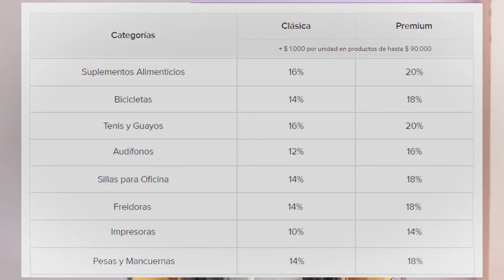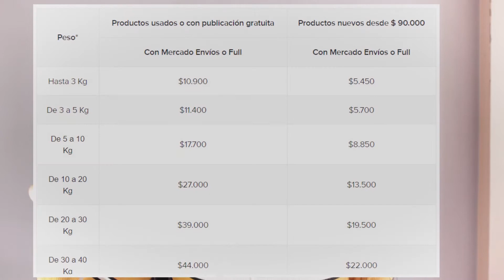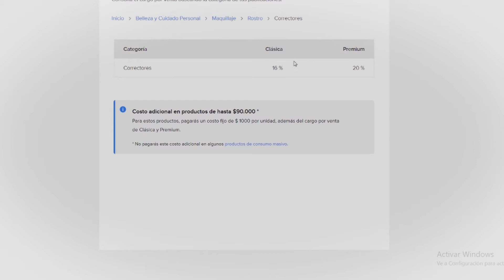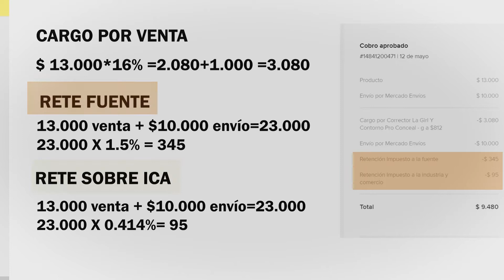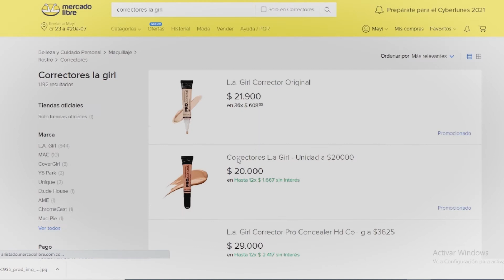COSTOS COMISIONES Y POSICIONAMIENTO EN MERCADO LIBRE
Con este video podrás saber cuanto te cobrara MercadoLibre antes de publicar cualquier producto, de esta manera entenderás si es bueno o no vender en mercado libre.

00:00 Inicio
00:15 Beneficios de mercado libre
00:29 Problemáticas de mercado libre
01:03 Costos de mercado libre 1 costo
02:00 Costos de mercado libre 2 costo recargo de $1000
02:11 Costos de mercado libre 3 costo , el envió
02:49 El costo del envió se ve afectado por la reputación
03:45 Costos de mercado libre 4 costo , retención en la fuente
04:10 Ejemplo costos de mercado libre
05:20 Posicionamiento en mercado libre
06:24 Ejemplo posicionamiento
06:58 Consejos finales